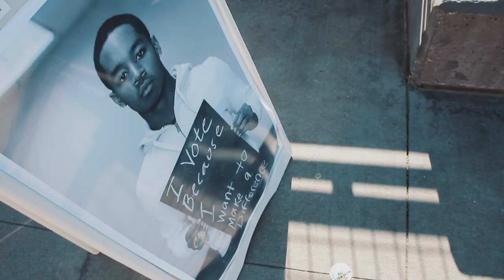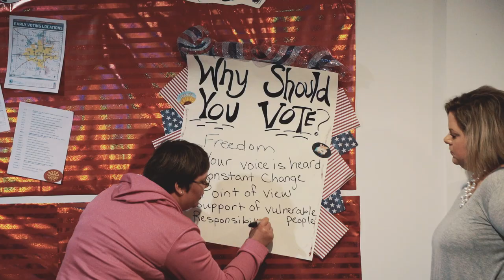Joy of Voting 2017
Parades, street theatre, open-air debates, and festivals – these were once part of America’s culture of voting and the goal of the Joy of Voting project is to revive them. With the support of the Knight Foundation, Citizen University partnered with artists, activists, designers, and citizens in cities across the country to launch initiatives to create creative, communal experiences and rituals around local voting. The 2017 Joy of Voting projects took place in Miami, Wichita, and St. Paul.